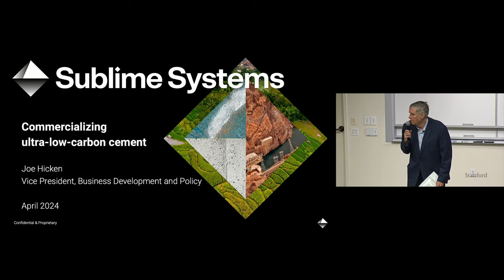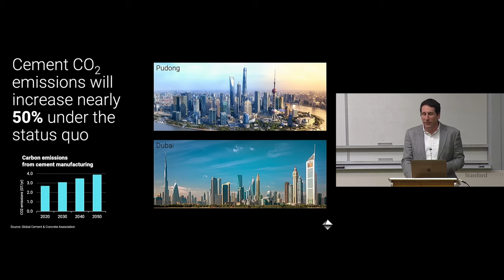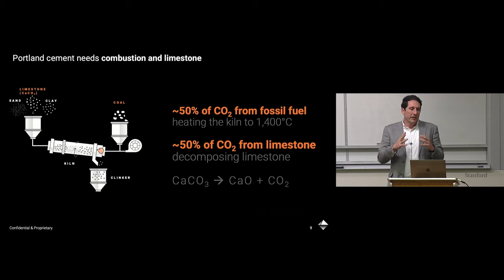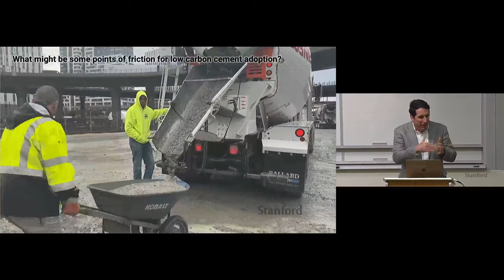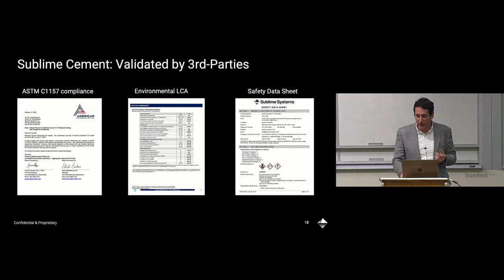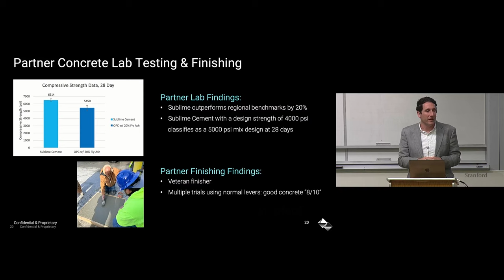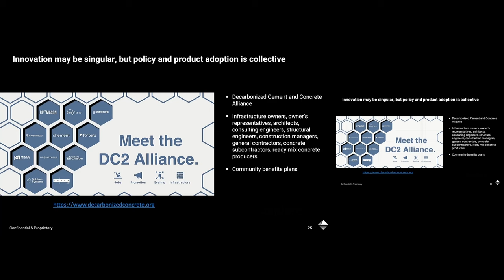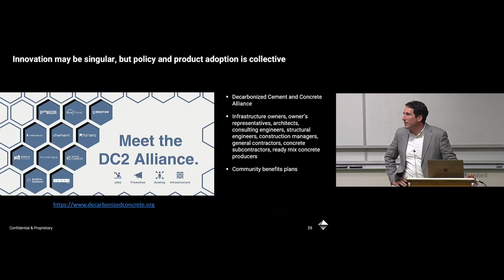Stanford Energy Seminar | Commercializing low-carbon cement | Joe Hicken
Canary Media reports that nearly all US energy grid capacity installed in 2024 will be carbon-free. What are the next levers in decarbonizing our global economy? Presented from the viewpoint of Sublime Systems, a venture-backed MIT spin-out, we examine a groundbreaking manufacturing technology poised to revolutionize the industry. This technology, which sidesteps the need for fossil fuel kilns and employs non-carbonate feedstock, offers a path to eliminating virtually all carbon dioxide emissions in cement and concrete production. We will discuss insights from customers, analyze the critical role of the public sector, and highlight the distinctive product features that facilitate smoother adoption. This session aims to provide a comprehensive understanding of the opportunities and hurdles in the journey towards cement and concrete decarbonization, showcasing Sublime Systems's innovative approach to tackling one of the industry's most pressing environmental challenges.

Speaker Bio: Joe Hicken is Vice President of Business Development and Policy at Sublime Systems, a company on a mission to have a swift, massive, and enduring impact on global CO2 emissions with a breakthrough process that can manufacture cement without fossil fuels or limestone. At Sublime, Joe leads the company’s efforts to engage with national leaders dramatically reducing their greenhouse gas emissions profile with low-embodied carbon construction materials. Prior to his work in climate technology for the last 5 years, Joe spent a decade in Washington DC, as an Obama Administration political appointee at the GSA and the Pentagon, and as a staff member in the US House of Representatives.